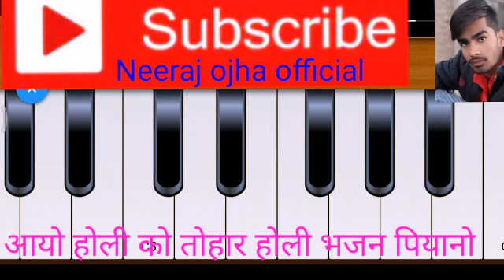होली भजन|| आयो होली को तोहार चलो वृंदावन भजन bhajan piano harmoniyam neeraj ojha official video chat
होली का धमाकेदार भजन कीर्तन
आयो होली को तोहार चलो वृंदावन को चालो
New bhajan piano harmoniyam neeraj ojha official
2020 ka best music and bhajan piano harmoniyam neeraj ojha official